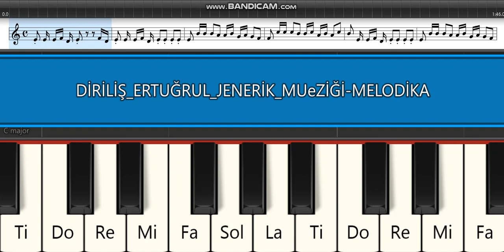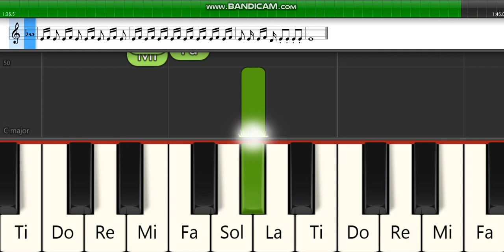DİRİLİŞ ERTUĞRUL JENERİK MÜZİĞİ -MELODİKA NOTALARI